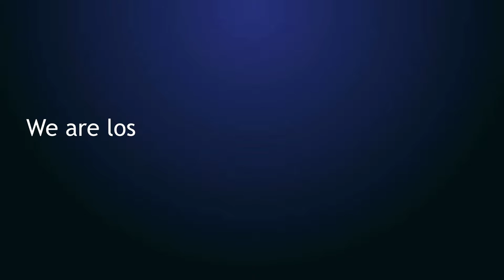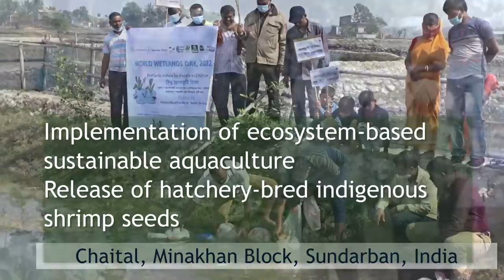World Wetland Day: SAIME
On 2/2/2022, GNF & Living Lakes Partner NEWS (Nature Environment & Wildlife Society) celebrated World Wetlands Day with this video.

Learn more about our project SAIME (Sustainable Aquaculture In Mangrove Ecosystems)